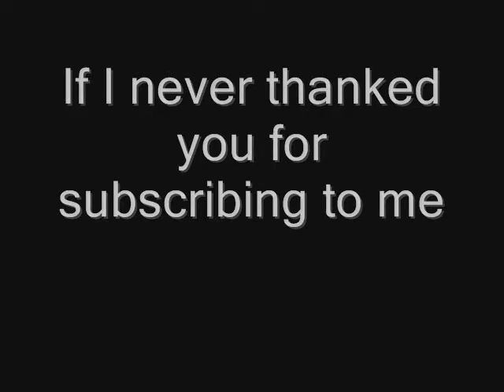~New YouTube~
Song: Bird and the Worm-The Used